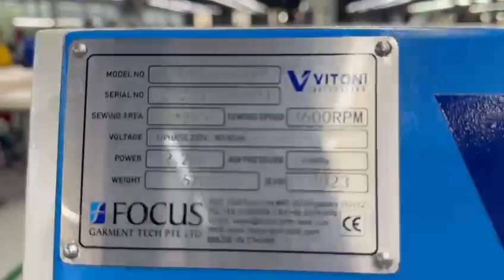flap attachment with none.flap pocket joine. brand Vitoni